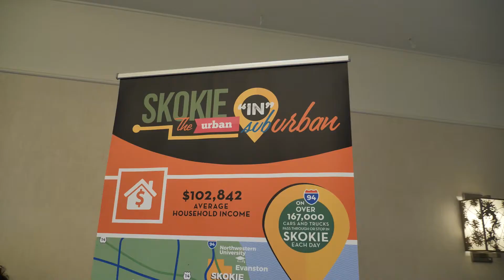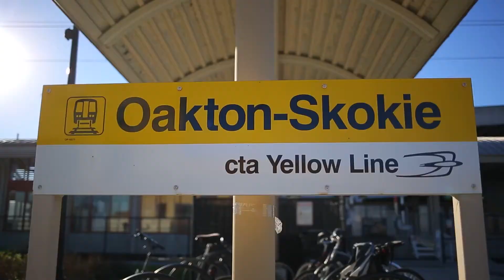Skokie 2020 Economic Development & ISTP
Learn about what makes Skokie a community where you want to be.  Some good shots of ISTP, living in Skokie and other business units